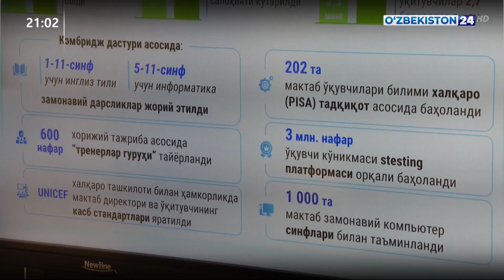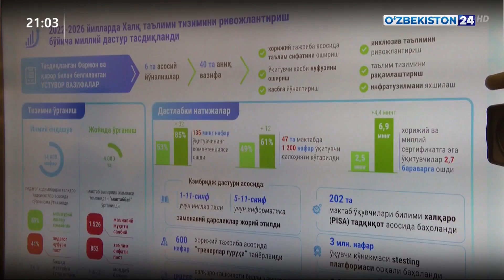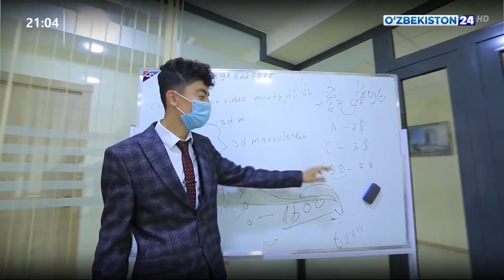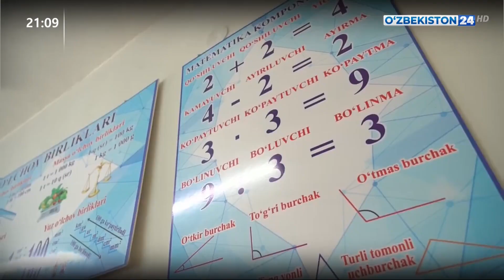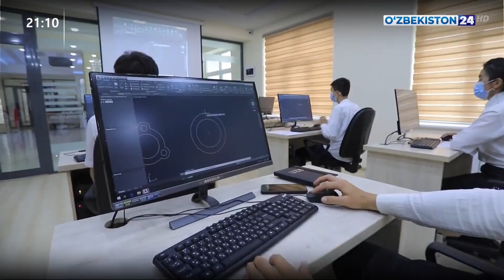Халқ таълимини ривожлантириш бўйича миллий дастур ижроси кўриб чиқилди